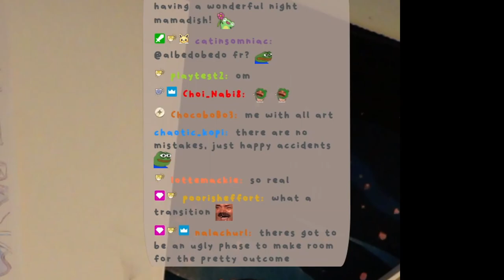Dish is The NEW Bob Ross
bob ross who???

My mailing address:
Companion Dish
4744 Telephone Rd.